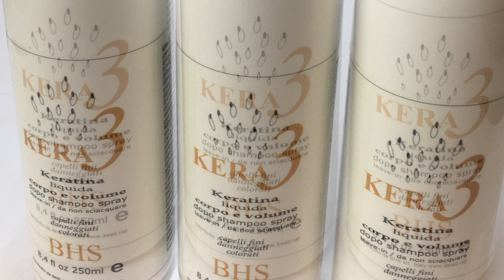KERA3 TUTTA UN’Altra Musica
RIPARA RISTRUTTURA INGROSSA LA STRUTTURA DEI CAPELLI